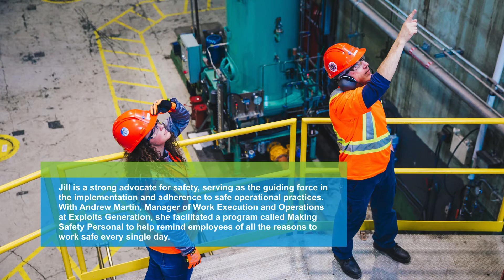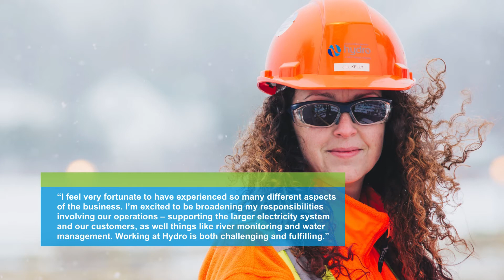Get to Know: Jill Kelly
Ensuring our facilities are operating in a safe, environmentally responsible manner is a top priority for Hydro. And Jill Kelly, Safety & Environment Coordinator in Exploits, knows first-hand the commitment required to meet that goal. Learn more about Jill and the important work she does for Hydro every day in this Get to Know feature.